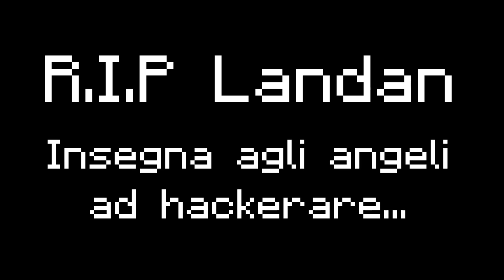#2 VINCERE MINIGAMES HACKERANDO BACINI !! // Minecraft EPIC TROLL ITA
Buongiorno Adepti e benvenuti nel secondo episodio della serie troll su minecraft, oggi insieme a Landan scopriremo i suoi limiti e nel contempo avremo una new entry nel gruppo, non vi resta che guardare l'episodio e sempre STAY IDIOTS.